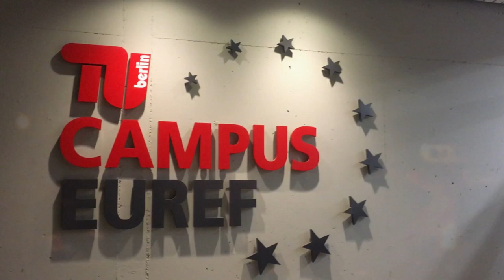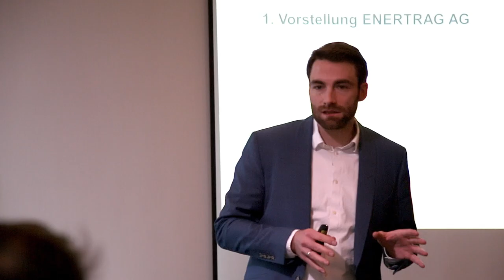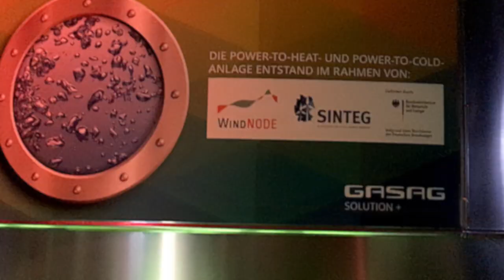WindNODE & ASEW Arbeitskreis in Berlin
WindNODE - das Schaufenster für Erneuerbare Energien in Nordostdeutschland und die ASEW - Das Netzwerk für Stadtwerke geben gemeinsam den Anstoß für den richtigen Schritt in eine nachhaltige Zukunft. Seien Sie dabei und gestalten Sie mit uns die Energiewende.

Produktion
ASEW 2019